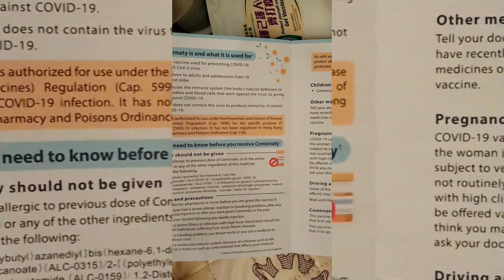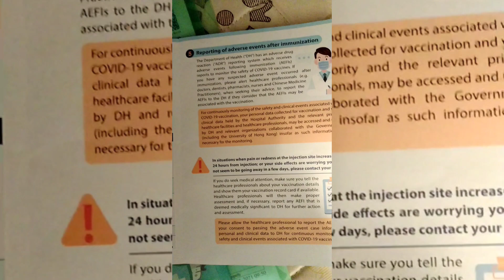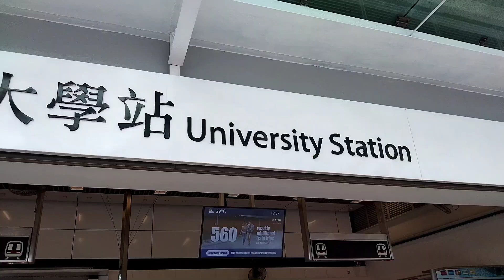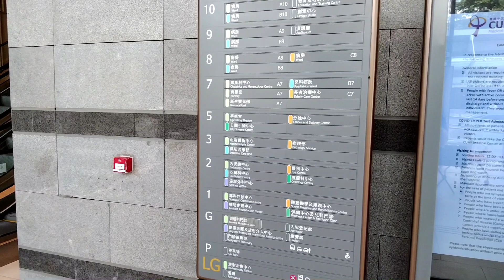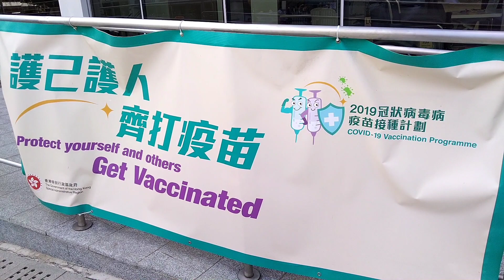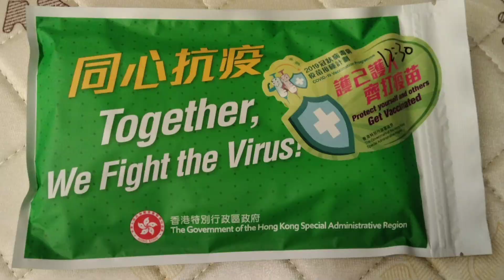IT'S BETTER SAFE THAN CURE by Alita De Chavez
For the safetiness of my family and friend ,  I decided to have a vaccine against the covid. And thanks God ,I did it. No more worries now